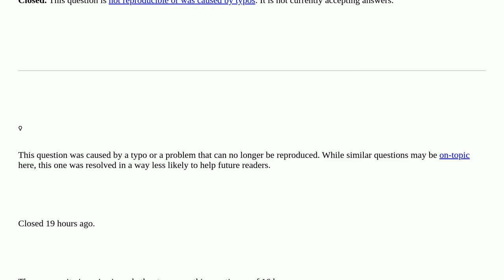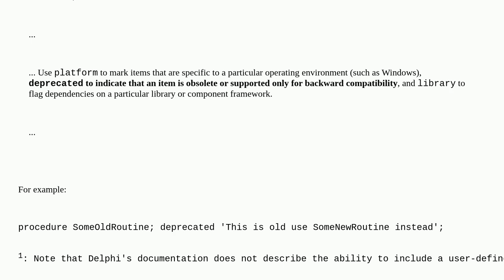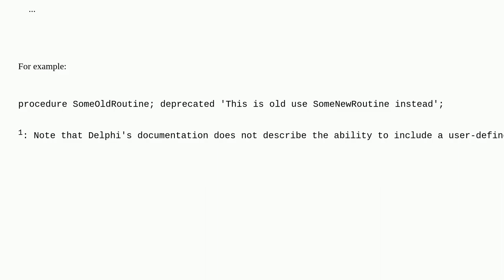How do I mark a procedure as deprecated or obsolete in Delphi? closed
A special thanks goes out to the community

  deprecated obsolete delphi delphi-12-athens procedure